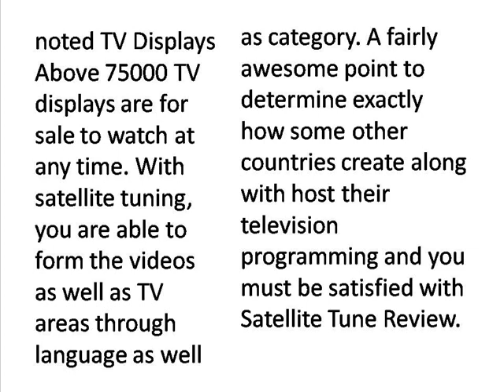Satellite Tune Review - Arts Review Center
Satellite Tune is currently the best available internet TV software which features full episodes of popular television shows.
If you don't want to watch the video, you can read the full Satellite Tune Review here at: